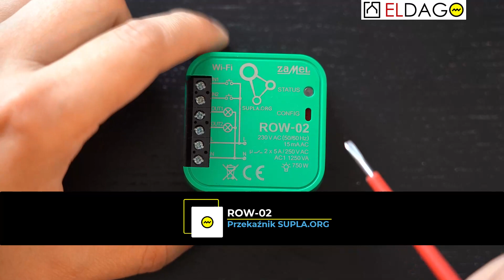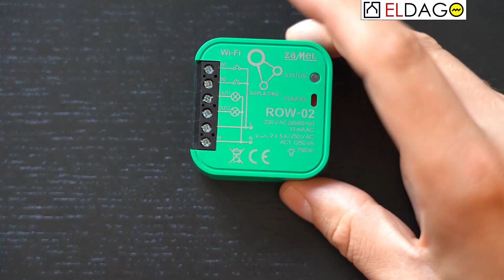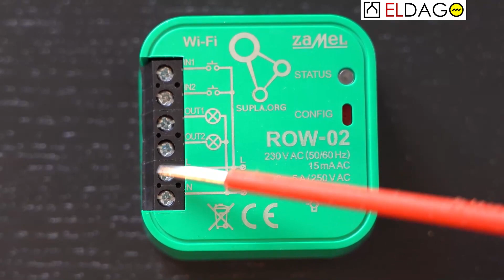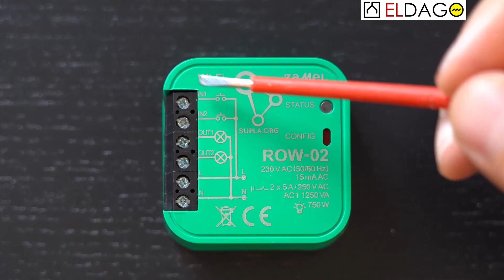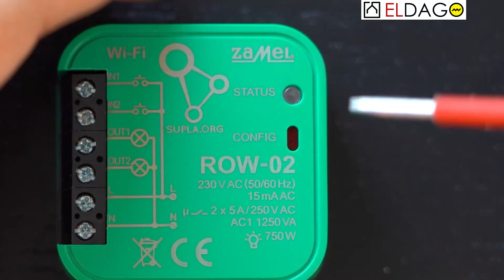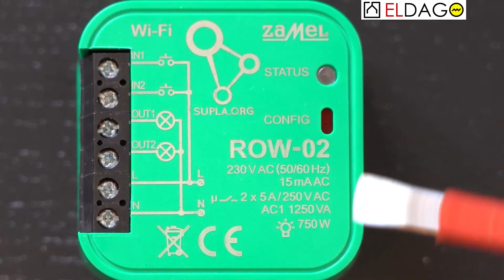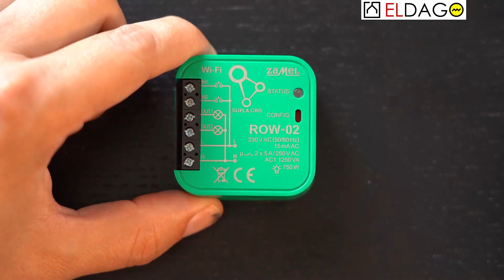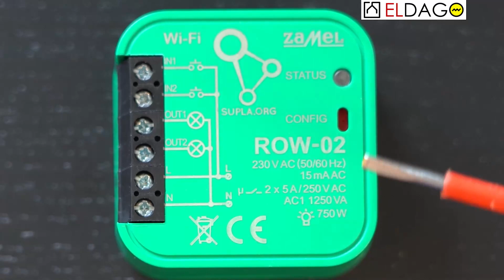zRegału - Jak działa "inteligentny" przekaźnik ROW-02? (supla)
- Zażyj Wiedzy - Blog i Kompleksowe Kursy

Kolejna porcja soczystej wiedzy prosto z mojego regału. :)

Z filmu dowiesz się:
1. Supla - o co chodzi? [0:00]
2. Do czego służy przekażnik? [0:40]
3. Smart Home Wireles [1:16]
4. Złącza i działanie [1:58]
5. Tabliczka znamionowa [4:30]
6. Pokaż kotku co masz w środku [6:27]

Zapraszam do materiału :)